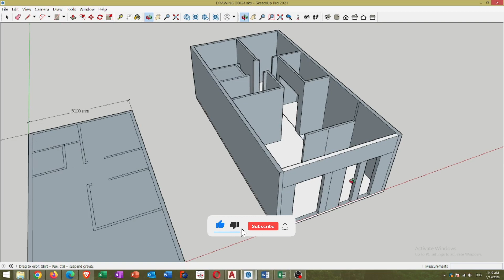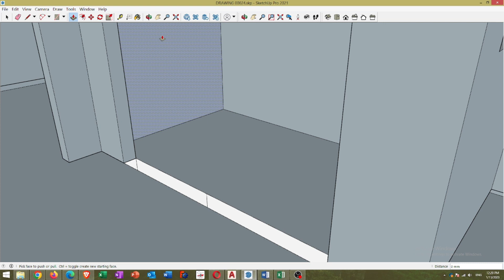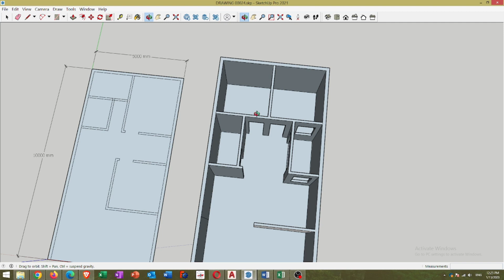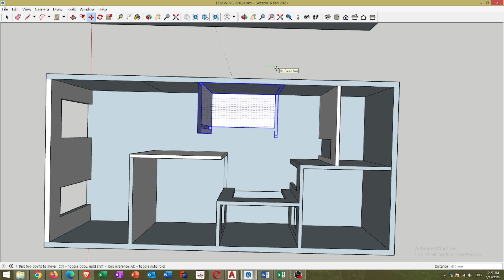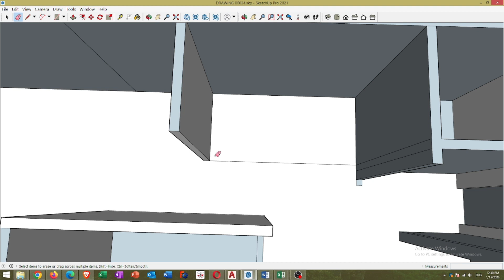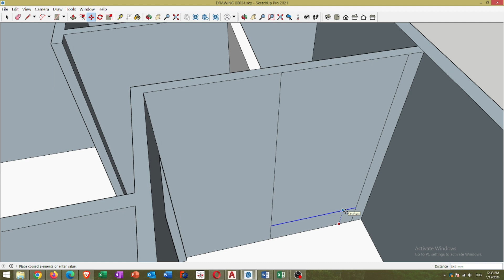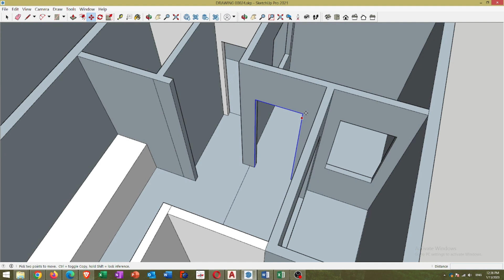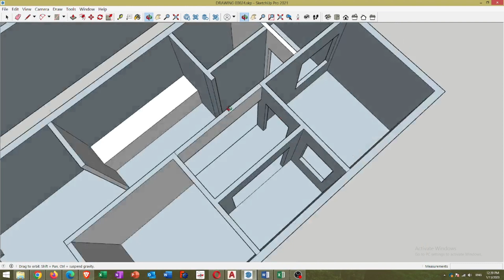DESIGN PLAN FOR INTERIOR OR INSIDE LOT - 5.0 x 10.0M